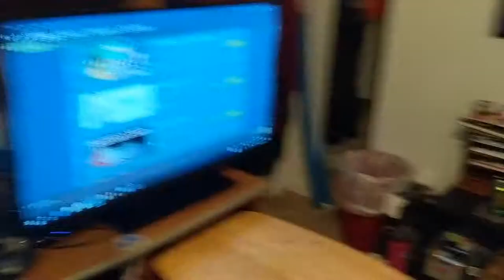Steam Summer Sale 2018